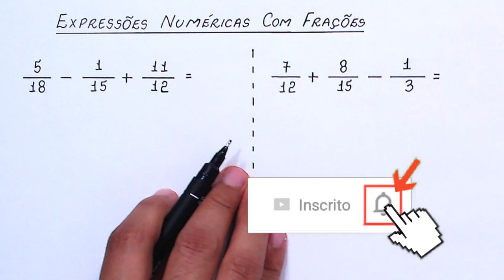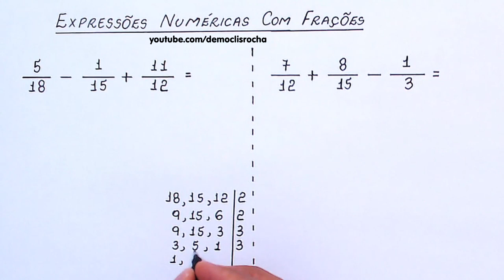EXPRESSÕES NUMÉRICAS COM FRAÇÕES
Olá, amigos do meu canal no YouTube. Eu sou o professor Demóclis Rocha e, neste vídeo, apresentarei o cálculo de duas expressões numéricas com frações.

Sony Vegas

OBS

MICROFONES